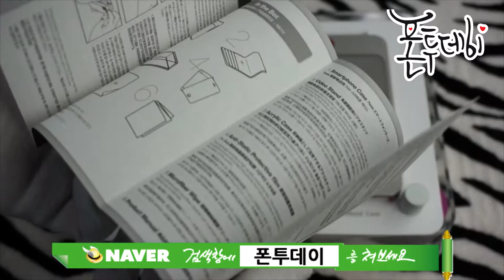[iphone5s case]아이폰5s케이스 세븐밀리